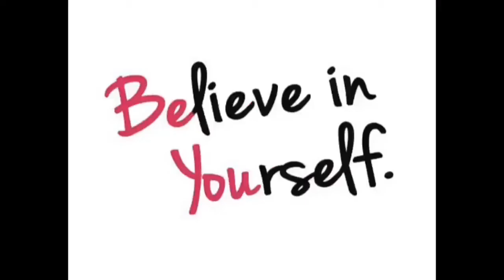Why I changed my name?